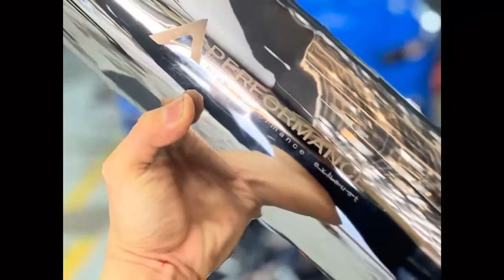Ford Mustang 2.3T | A Performance - Down pipe - Catback With Valvetronic System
Ford Mustang 2.3T
A Performance
-Down pipe
-Catback With Valvetronic System